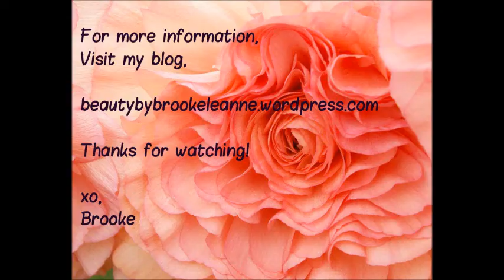Cat tutorial for halloween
2 cat looks for halloween, a simple cat makeup look, and a leopard cat look.

products:
Neutrogena longwear foundation, nyc high definition liquid liner marker, Loreal extra intense eye kohl pencil, bh cosmetics 28 neutral eye palette/special occasions palette, halloween lashes, maybelline the rocket volume express mascara, bh cosmetics flawless brow trio, bh cosmetics lipstick in te amo.